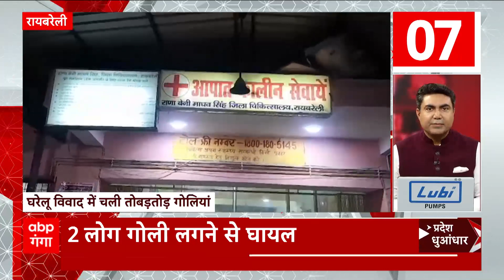सोनभद्र में अवैध खनन पर बड़ी कार्रवाई, पुलिस ने 6 लोगों के खिलाफ केस दर्ज किया